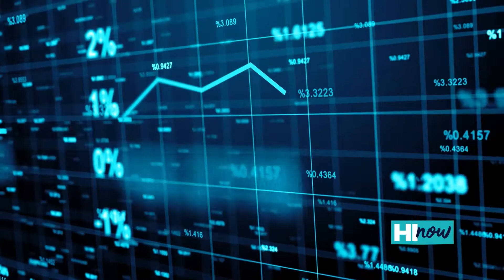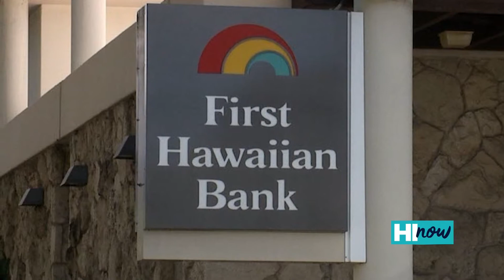First Hawaiian Bank gives insight into 2022 housing market in Hawaii | HI Now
Recently, the housing market has started to cool off but supply is still short and buyers are still having to compete with multiple offers on properties. Interest rates are starting to rise which can change what homebuyers can be qualified for. In this tough market, it’s helpful for buyers to start a conversation with a mortgage loan officer to understand what their options are. At First Hawaiian, they’re all about you, your budget, and your life. They have a variety of mortgage types for every homebuyer, like our First Step Home Loan for those looking to buy their first home.